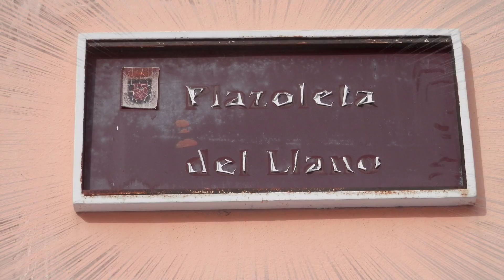Arafo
Breve paseo por Arafo (Tenerife)